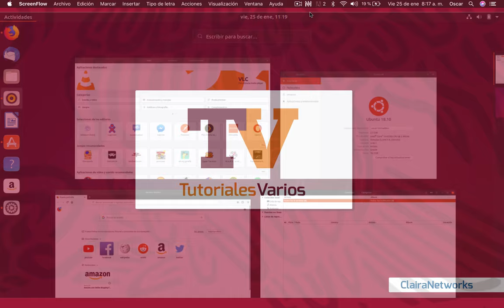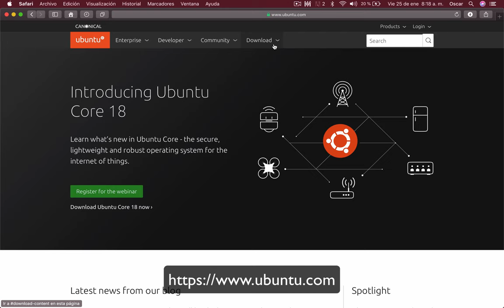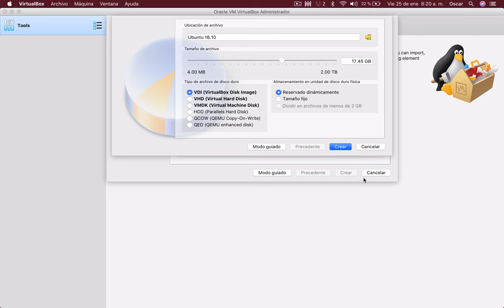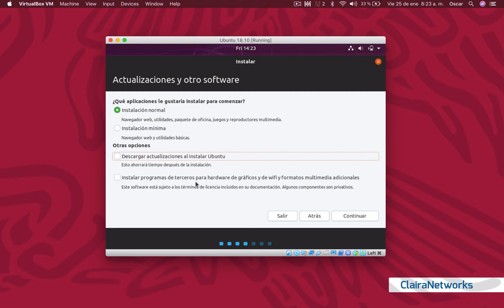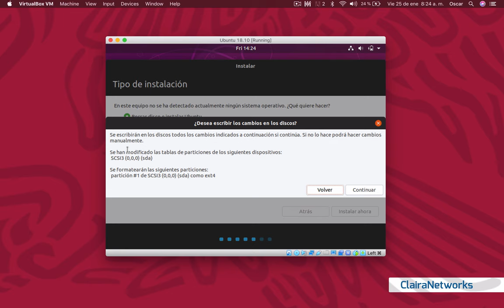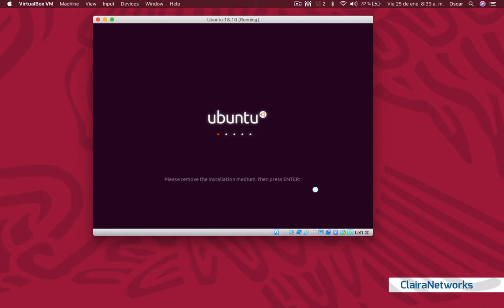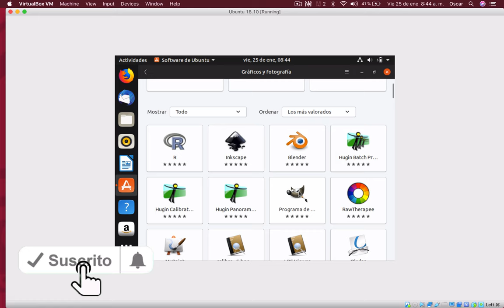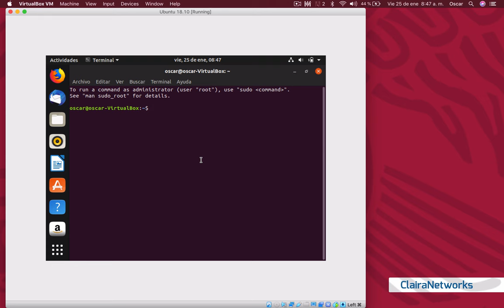Video 6. Tutoriales Varios | Instala Ubuntu 18.10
Proceso completo para instalar Ubuntu 18.10 en una máquina virtual.